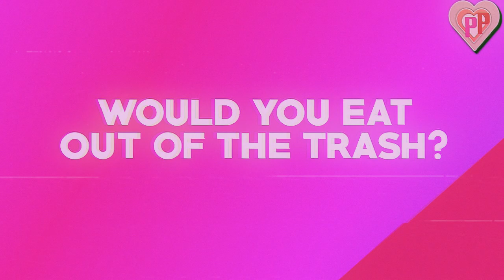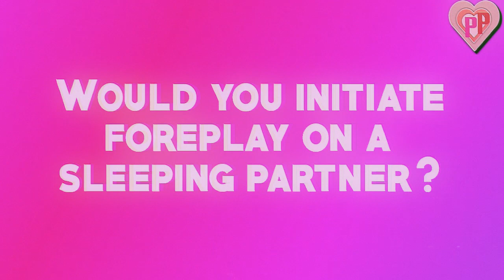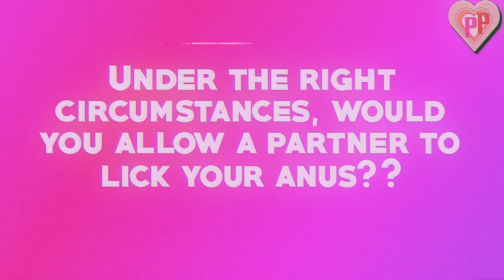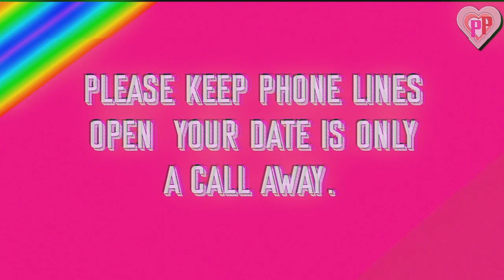Private parts Dating Service - Bad Inputs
The private parts dating service will take your best traits
and apply them to our automated system to find your match.
Answer a few short questions and leave the rest to us!

🧠Eloy - @yole_valentine

🧠AJ - Twitch.tv/dat1newb & @AJPaschall90

🧠 Mason - @masonreyes90 & Twitch.tv/Ergo_proxy90